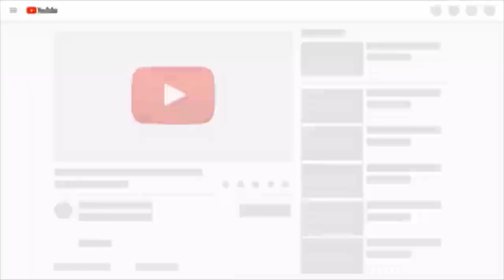you like .. Ratatouille cocking .. in disney movie